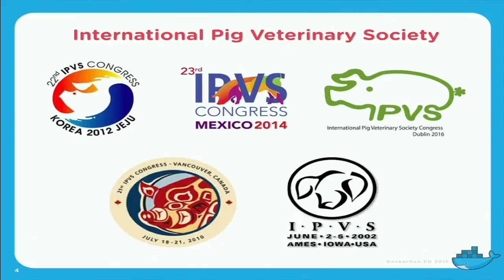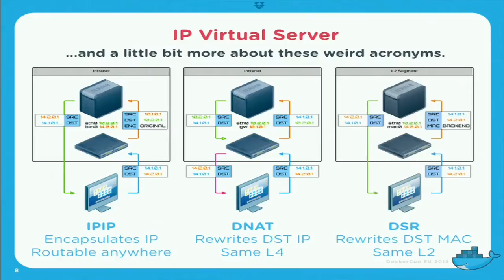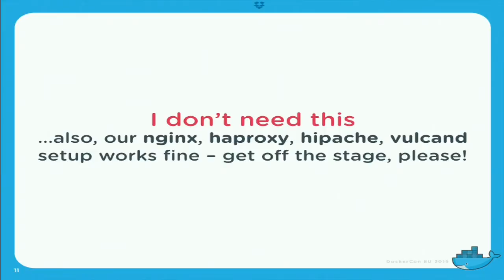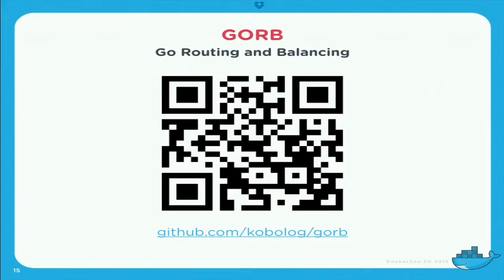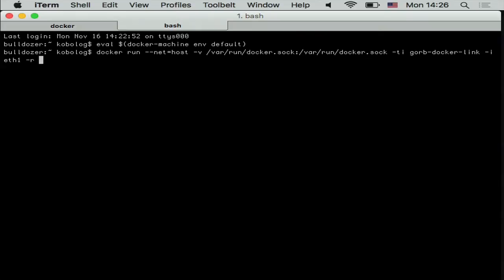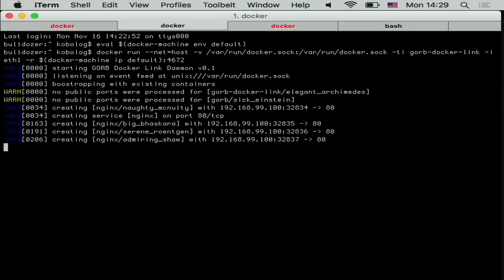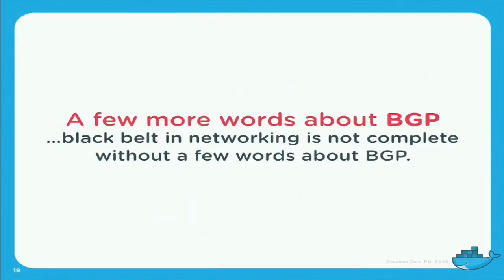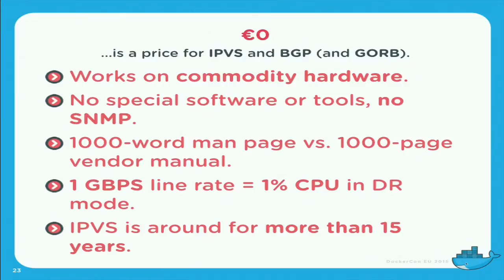Kernel load-balancing for Docker containers using IPVS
with Andrey Sibiryov, Sr. Infrastructure Engineer, Uber Technologies

Many companies use expensive proprietary hardware and software to provide load-balancing and routing for their users and services. I'm going to demonstrate how the same or even exceeding performance and feature set can be achieved using an open-source technology which has been a part of the mainline Linux kernel for over a decade – IPVS. Specifically, you'll see how IPVS can be used to automatically configure load balancing and routing for Docker containers using a simple Go daemon and a Docker plugin.